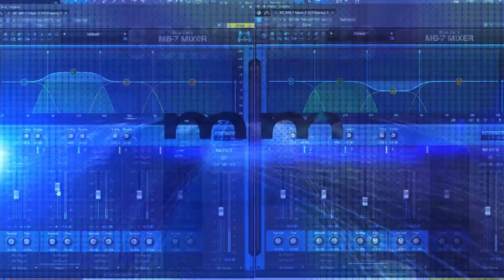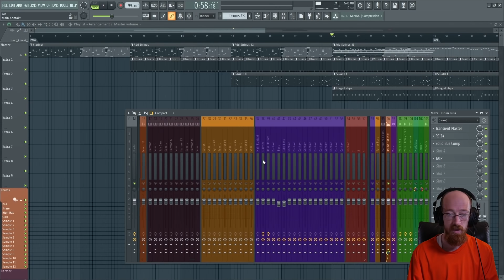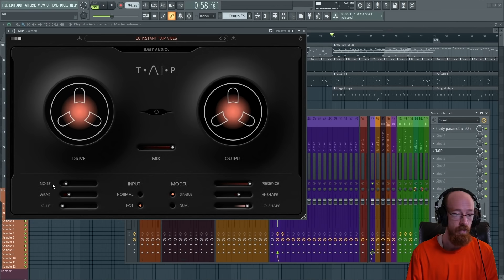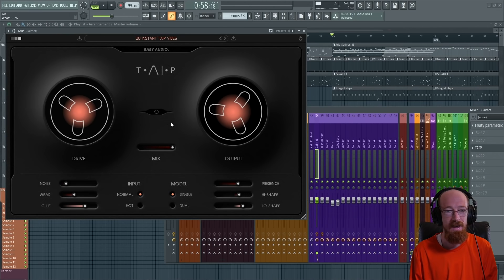MMTV: Baby Audio - TAIP Walkthrough | Eric Burgess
TAIP is an AI driven tape emulation plug-in. In this video we check out all its bells and whistles!

Time Stamps
00:00 Intro
00:24 TAIP Demo
01:04 Drive Demo
01:45 Drive On Drums
02:37 Noise
03:23 Wear Demo
04:34 Glue Demo
05:05 Input Demo
06:05 Models
06:47 Shape Controls Demo
08:04 Setting Combos I Like
10:34 Outro